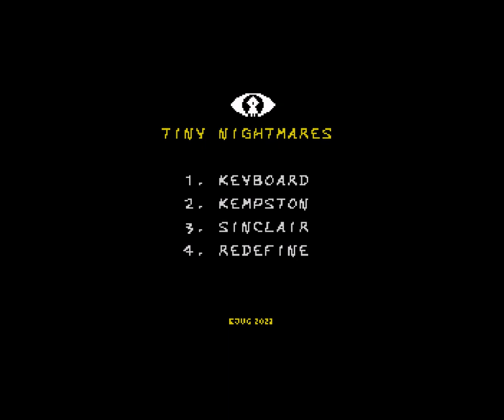TINY NIGHTMARES (2023) ZX Spectrum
In Tiny Nightmares you have to help the protagonist,  a little  girl wearing a yellow raincoat, to escape from the nightmare world where she is trapped, using differents objects and avoiding been captured by the evil cratures than inhabit this weird dream.

This game is inspired in the succesful indie video game Little Nightmares developed by Tarsier Studios.

The game was made in MPAGD by EJVG in 2023.